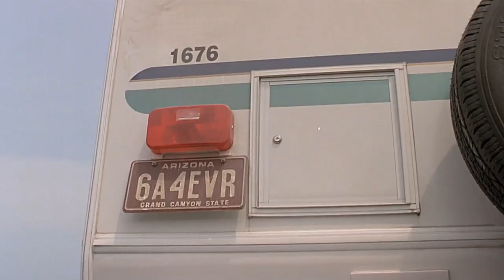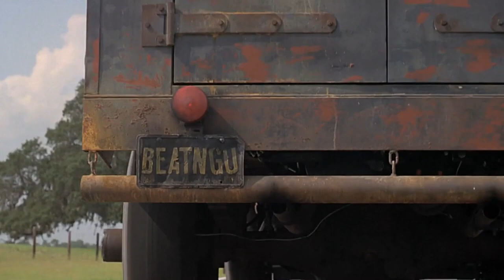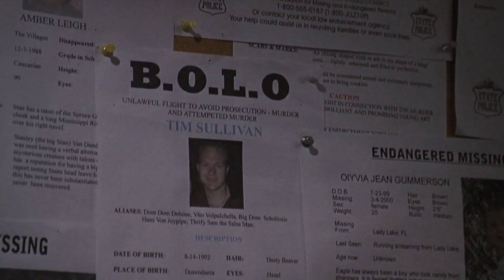Jeepers Creepers (2001) Film Explained in Hindi/Urdu | Horror Creeper Story Summarized हिन्दी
Jeepers Creepers (2001) horror movie explained in Hindi Urdu. The American horror movie “Jeeper Creeper” story summarized with a full ending in हिन्दी explanation. The plot revolves around the brother and sister who are going to the countryside for a summer break. During the journey, their visit starts to turn dangerous as they encounter flesh-eating creatures. They find themselves marooned in an isolated and desolate location without any assistance.This creature is constantly on the lookout for them and hungry for them.Is he a human being or an ancient demon? Just one woman knows that. This creep eats people in an attempt to regrow parts of its body. What's going on, and will anyone survive? Get a taste of the Best Horror Film explanation.

It is fun to watch, as well as frightening and it's entertaining. This film has it all for horror fans, and it's also a great starting point for those who are trying to watch something different and new.
Victor Salva wrote and directed the 2001 horror film Jeepers Creepers and it is one of the famous movies.

Credits:

Images and footage Source: United Artists and MGM Distribution Co.
Director: Victor Salva
Produced by: Tom Luse